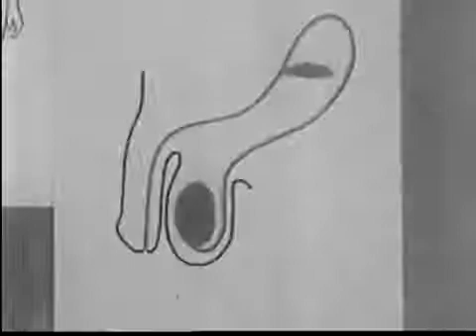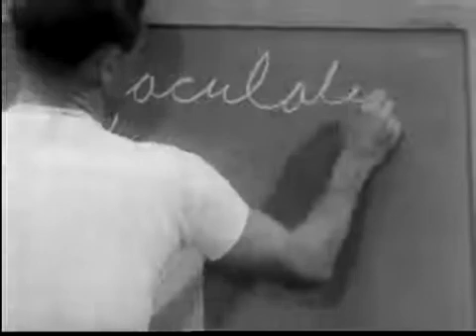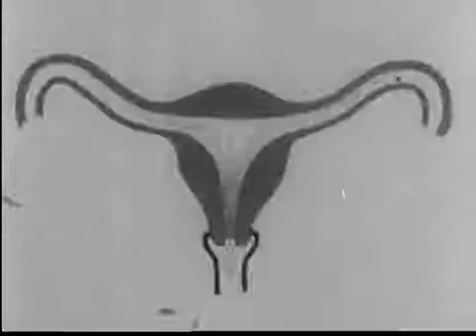1957 - As Boys Grow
1957 - As Boys Grow
The coach of a freshman track team explains the intricacies of the male reproduction system, and how to use it, to his team.
We meet Coach Gene Douglas and his track team of boys about 14 years old. He overhears them talking about the facts and myths of sexuality so he offers a couple of sessions of straight talk, answering their questions and giving an overview of puberty and the male and female reproductive systems. He's cheerful and direct, using simple drawings as illustrations; masturbation and wet dreams are natural, pregnancy is now possible. There are no jokes, no sniggers, no snide comments about girls. At the end, a couple of the boys have an informal swimming date with a couple of girls at what looks like San Francisco's Lake Merced.